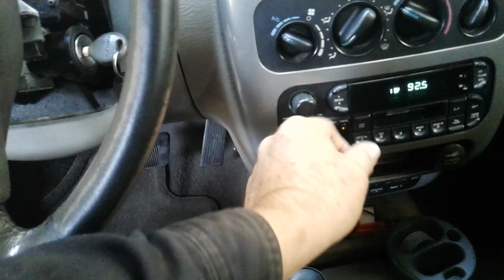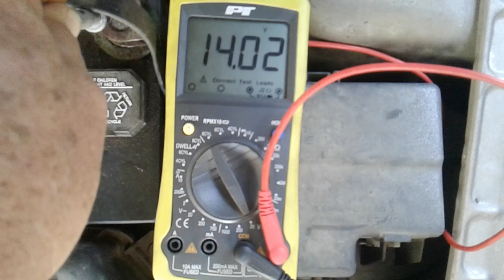sistema de carga y Bateria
sistema de carga
la bateria o acumulador de arranque se checa
con el auto encendido y todos sus acseorios encendidos
y el cambio en D
el voltaje debe de estar no menos de 12.95V.
podran hacer preguntas antes del Video y cuando este el video todo recionado al tema. con gusto les contestare en l premier de el video
Para el sabado tendremos las preguntas en general
Tema libre.
Gracias por llegar a esta invitacion